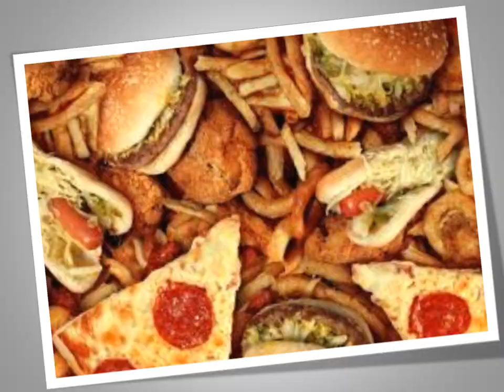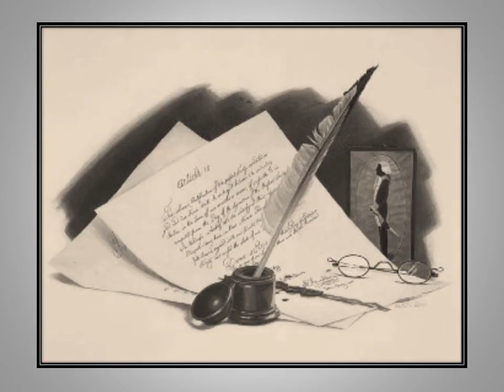Fotomontaje para el acto 25 de mayo de 2018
Presentación digital sobre las investigaciones y textos realizados por los alumn@s de 3º A y B de la Escuela Nº 14 D.E. 2 "Juan Martín de Pueyrredón" que fue presentado en el Acto del 25 de Mayo.